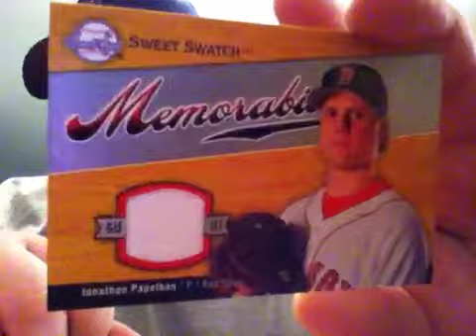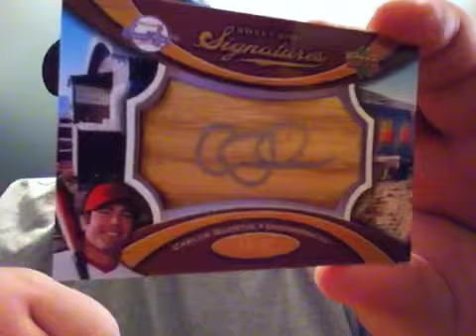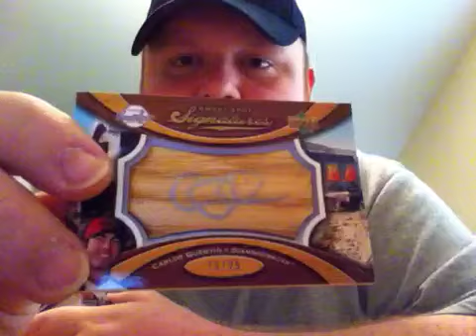Box Break - 2007 Upper Deck - Sweet Spot Signatures